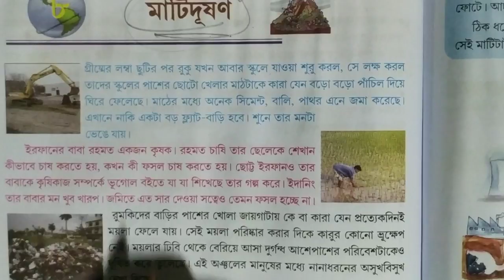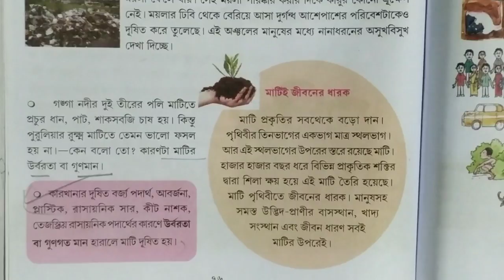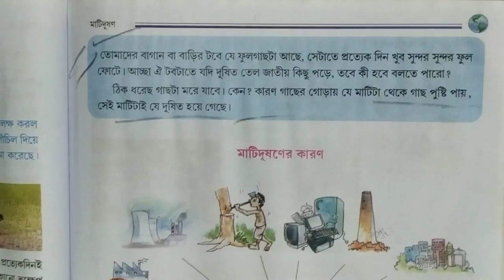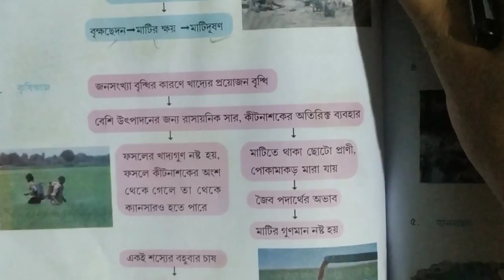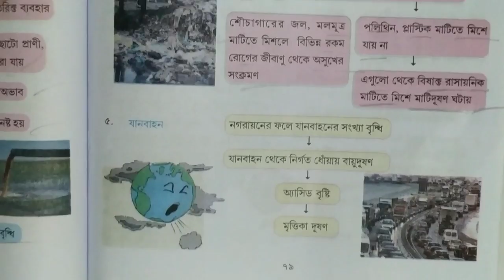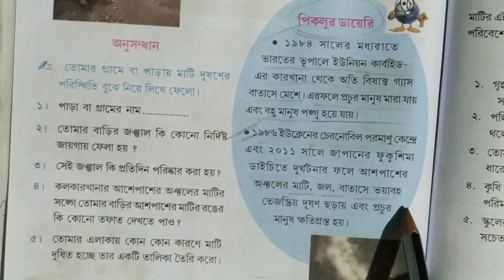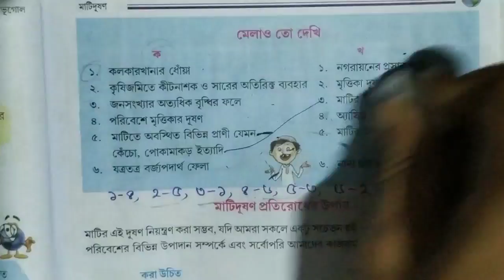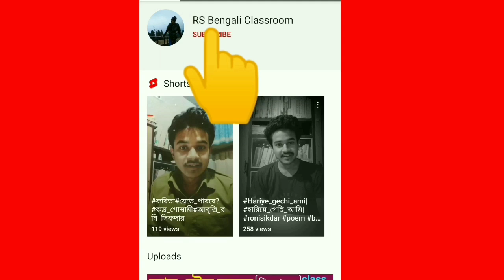সপ্তম শ্রেণি ভূগোল | মাটিদূষণ | class 7 geography chapter 8